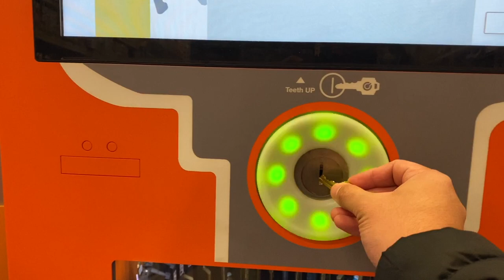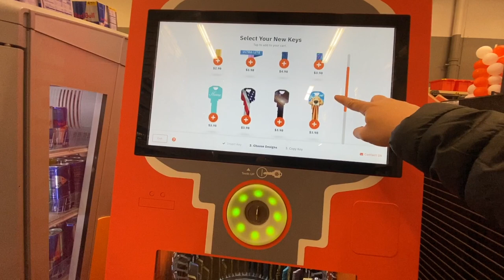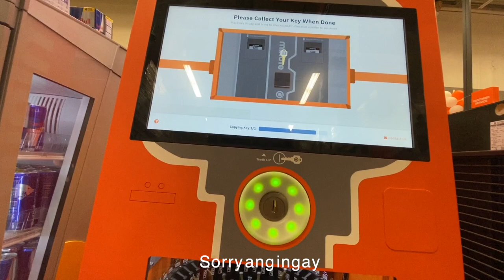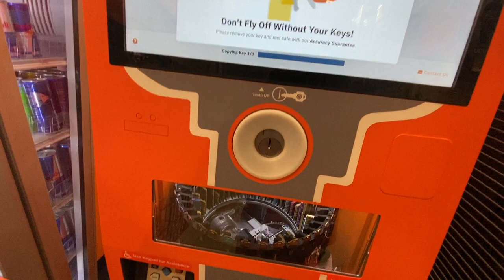How to Duplicate Key in America | Filipino Life in America | Vinz Leonardo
BUHAY AMERIKA: Paano mag-paduplicate ng susi dito sa amerika (How to Duplicate Key in America) | Filipino Life in America | Vinz Leonardo